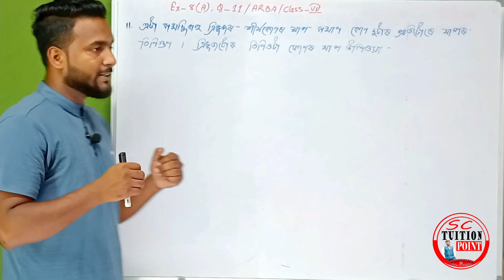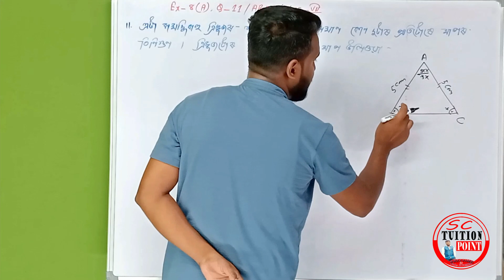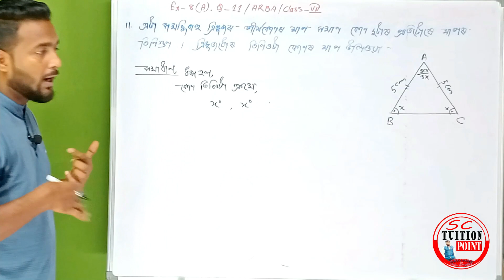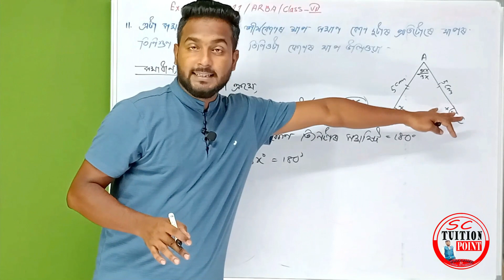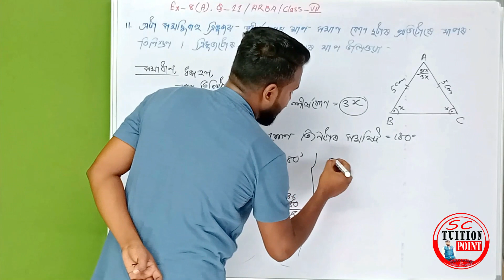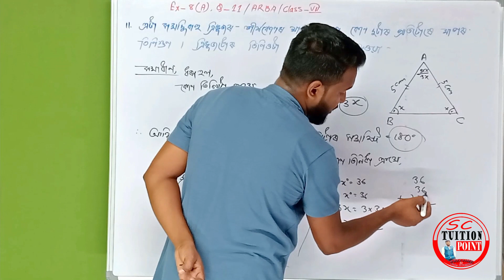ARBA, Class_VII, Ex_8(A) {ত্ৰিভুজ} Q_11 এটা সমদ্ধিবাহু ত্ৰি......কোণৰ মাপ উলিওৱা ! SC Tuition Point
আনন্দৰাম বৰুৱা একাডেমীৰ সপ্তম শ্ৰেণীৰ ছাত্ৰ ছাত্ৰীৰ বাবে।
অষ্টম অধ্যয়ৰ অনুশীলনীৰ সমাধান।
ধন্যবাদ 🙏
ইয়াত ১১ নং প্ৰশ্নৰ সমাধান দাঙি ধৰা হৈছে।